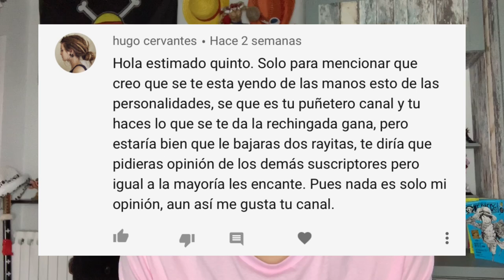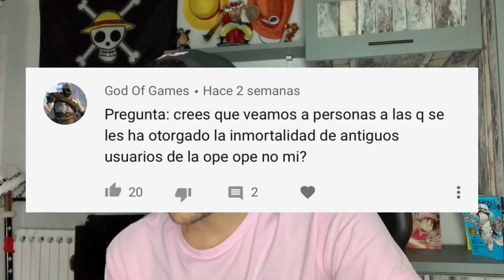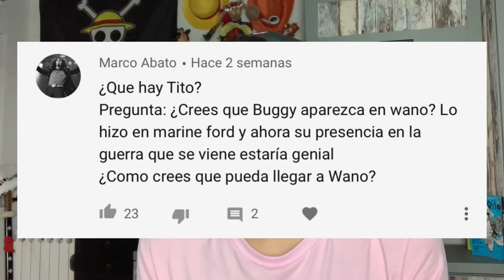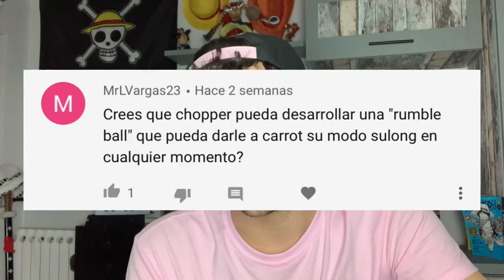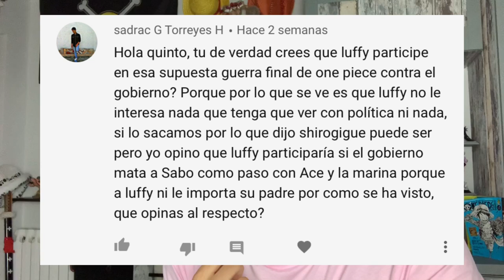¿IM ES INMORTAL POR LA OPE OPE NO MI? - One Piece PyR